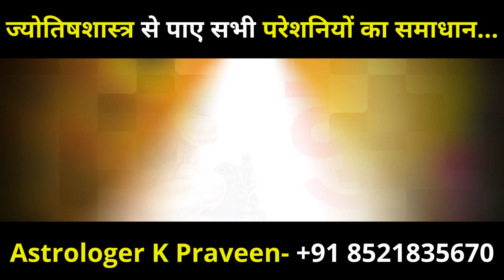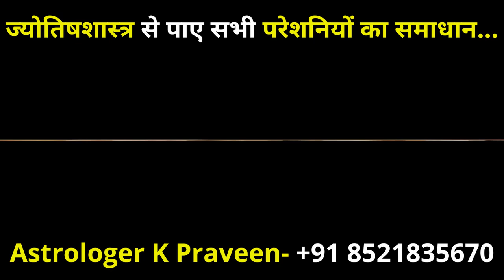कुंभ राशि: दुश्मनो के मुंह से लार टपकेगा आपकी कामयाबी को देखकर | 11 Aur 12 Octomber 2022